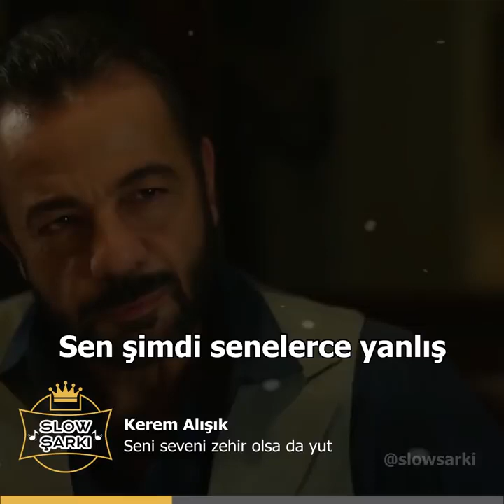Kerem Alışık efsane ders!!!